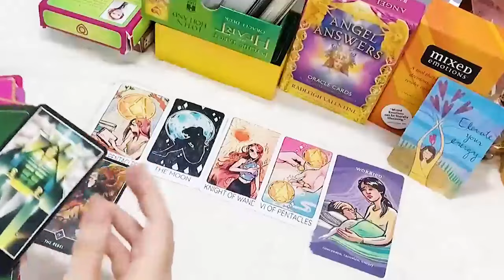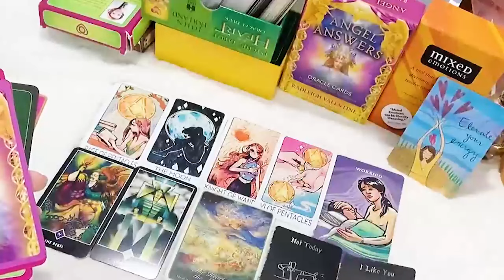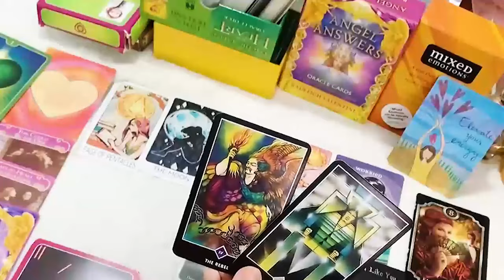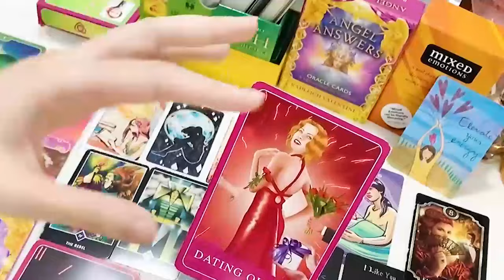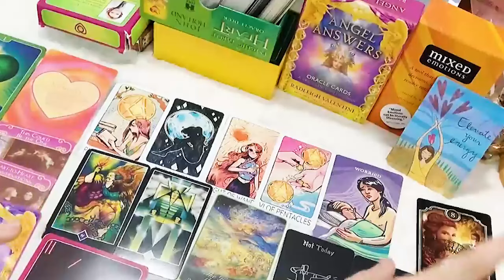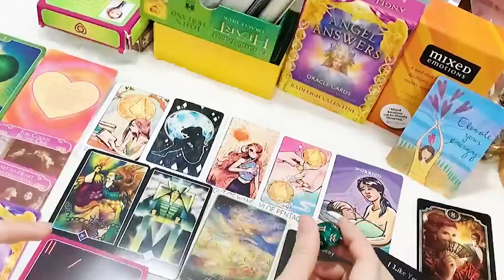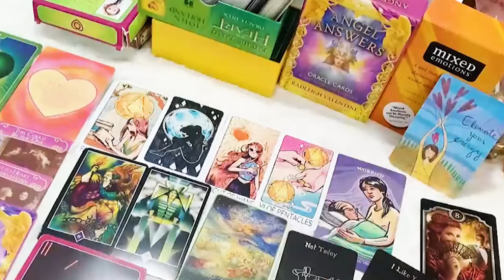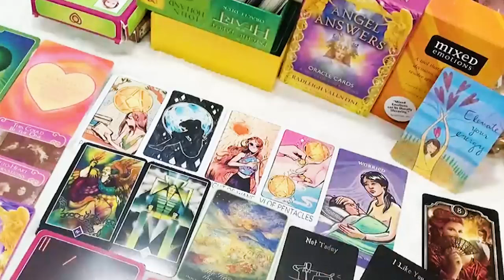LEO JANUARY 2024 - How do they feel? This was a super heavy reading guys 😮 LEO TAROT LOVE READING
LEO JANUARY 2024 - How do they feel? This was a super heavy reading guys 😮 LEO JANUARY TAROT LOVE READING
Hello!!!